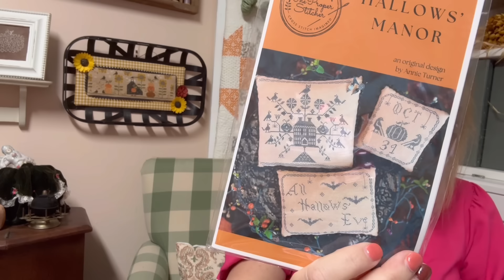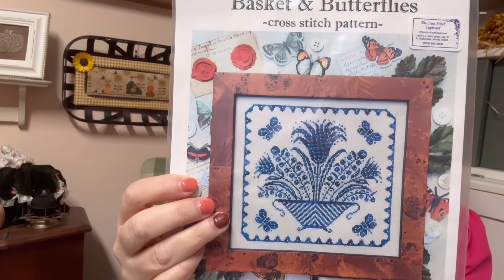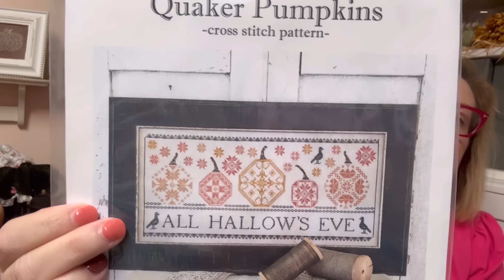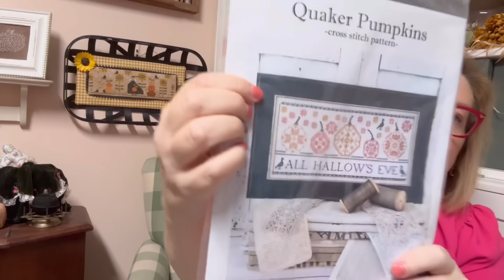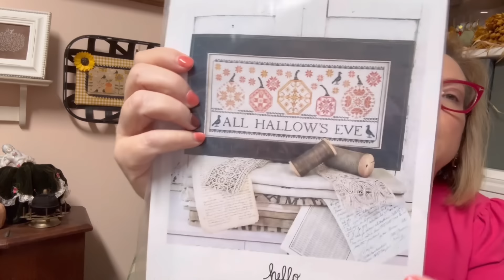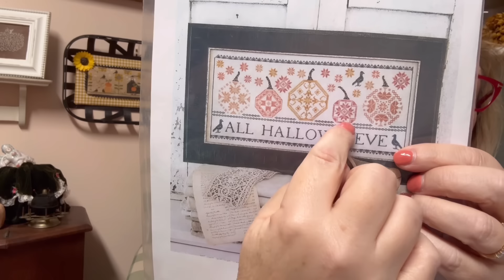Let's sit, stitch and chat for a while October 4, 2024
Let's take a look at what I stitched in the month of September and what my plans are for October.  Maybe I'll finally quilt too!

Patterns featured in today's episode

Enabling
floss tags